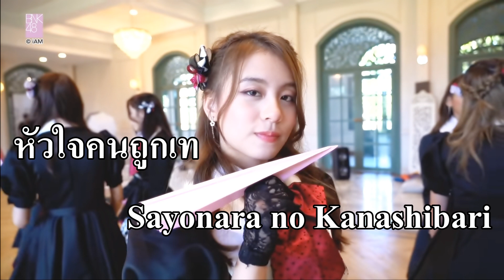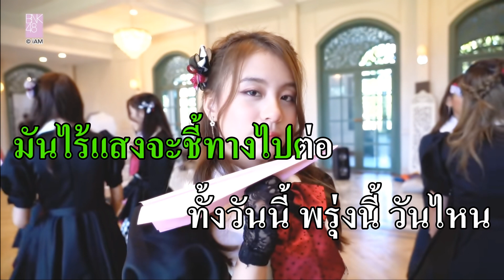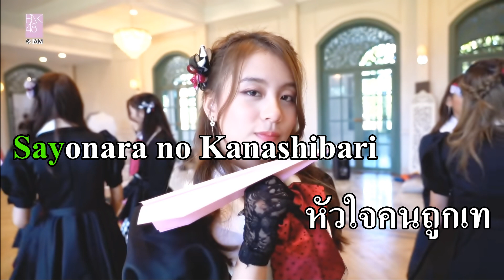Sayonara no Kanashibari [หัวใจคนถูกเท]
BNK48 Team NV 1st Stage "Theater no Megami"

Yokaze no Shiwaza - พระจันทร์เสี้ยว [KR]